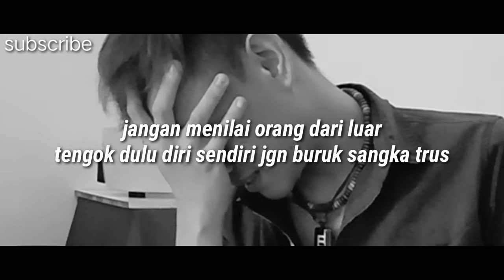BUSUK HATI by ebohej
JANGAN menilai orang cermin dulu diri sendiri hahahahah...

Just for fun guyssss